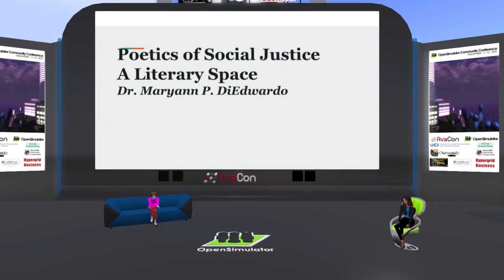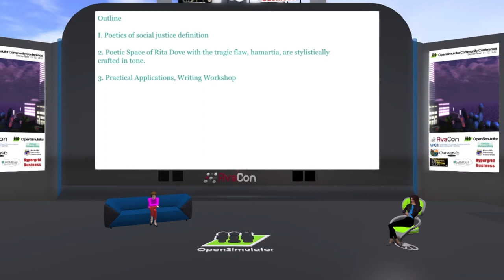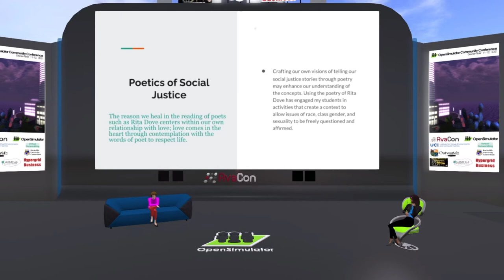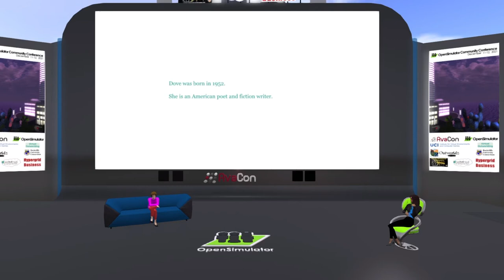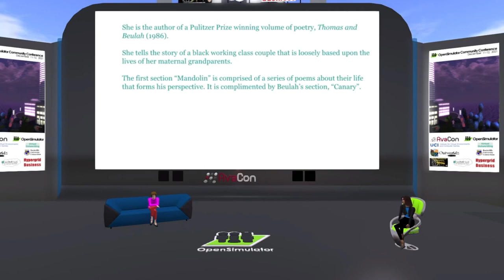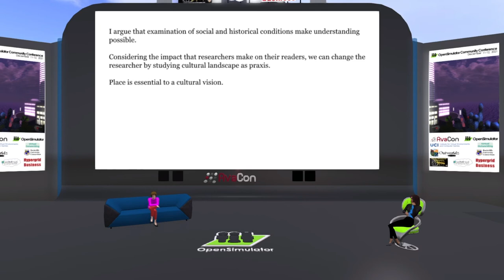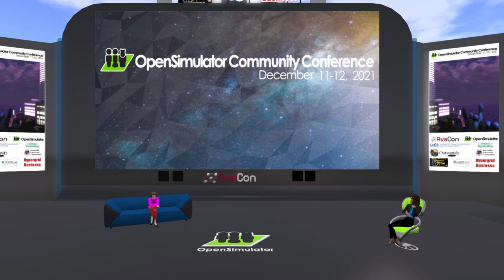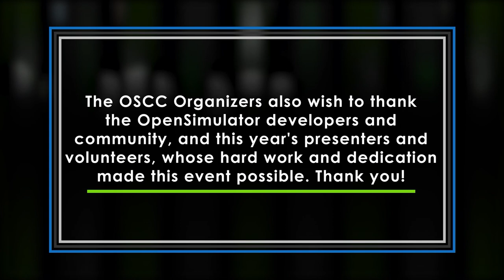OSCC21: Justice Literacy, Critiques, and Cultural Landscape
Pursue broad questions that are fundamental to any efforts in research writing. Who is the author of the text? What period was the text about? How do we interpret the ideas? Hermeneutics has been useful as a way to interpret texts since Antiquity and called the ‘hermeneutic circle.’ The critique is imperative. Why do writers write? The answer is that characters, setting, mood, voice, and themes dynamically bring us to a state of relaxation and vision to understand truths. Literature is inspirational. My intention is to provide readers with tools to research the use of social justice as a reason to write and a methodology of applying the social justice paradigm for writing.

By Maryann DiEdwardo